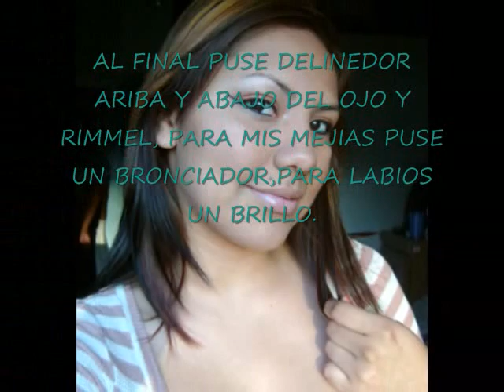MII PRIIMER VIIDEO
BUENO CHIKAS ESTE ES MII PRIIMER VIIDEO ESPERO K LES GUSTE BESOS A TODAS LAS K ME MIIRAN..Aunque nO c miira muy viien perO pues es el priimerO y pOcO a pOcO voii a iir mejOrandO..